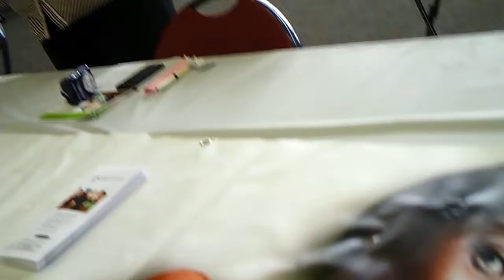Aug 14, 2012 MENTOR DAY Dashika Reece PROMO clip. 99